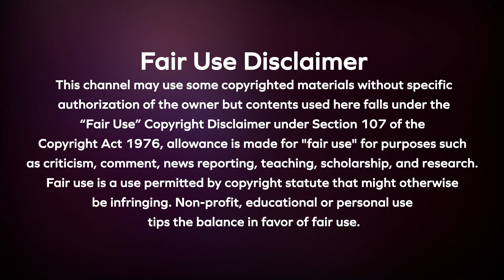New RICHEST Man in the World 2023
Who is the richest human on Earth 2023 ?